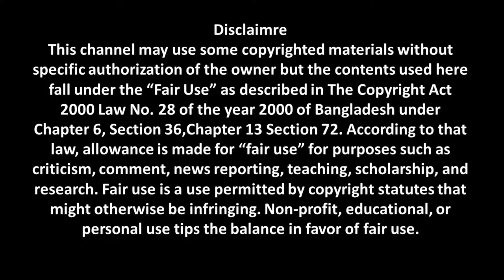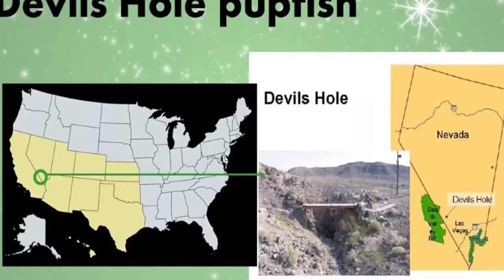মৃত্যু উপতক্যা ! শয়তানের গুহা ও পৃথিবীর বিরলতম মাছ ! What is the rarest fish in history?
মৃত্যু উপতক্যা ! শয়তানের গুহা ও পৃথিবীর বিরলতম মাছ !
Death Valley was given its forbidding name by a group of pioneers lost here in the winter of 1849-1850. Even though, as far as we know, only one of the group died here, they all assumed that this valley would be their grave.
One of the world's rarest_fish species, the Devils Hole pupfish, has reached a population of 136 observable fish
Devils Hole itself is a water-filled cavern cut into the side of a hill. The cavern is over 500 feet (152 m) deep and the bottom has never been mapped. Devils Hole provides its resident pupfish with conditions of constant temperature (92°F, 33°C) and salinity, unlike the fluctuating environments of many other pupfish